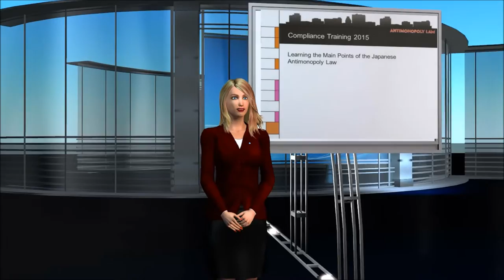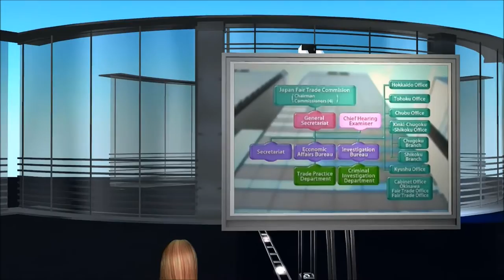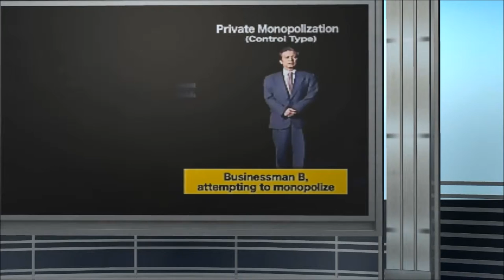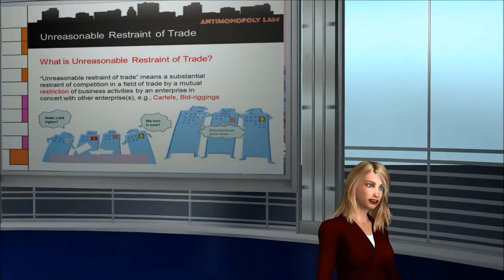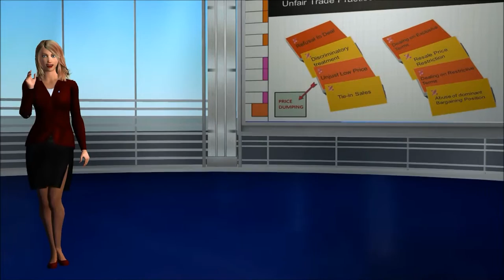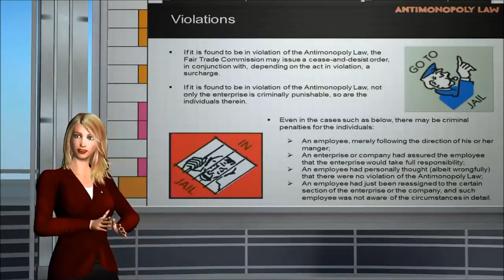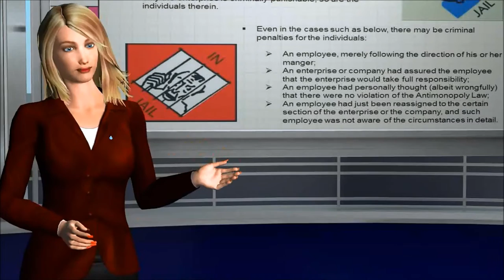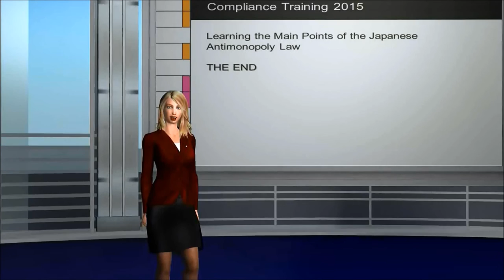Antimonopoly Law in Japan, the Explainer (Compliance Training 2015)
The explainer introduces the Antimonopoly Law in Japan in a summarized fashion, with several easy-to-understand example scenarios.